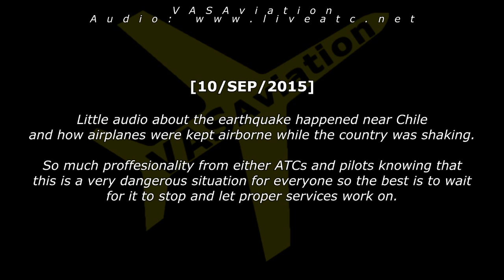[REAL ATC] Strong EARTHQUAKE in Santiago de Chile!!